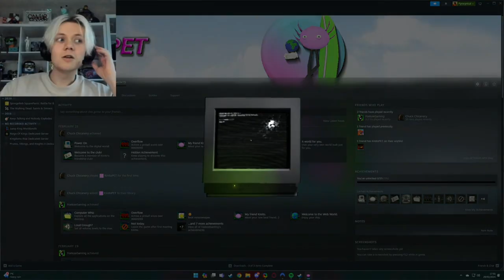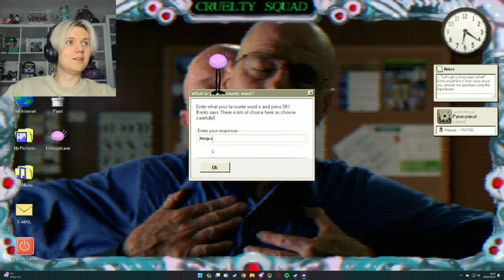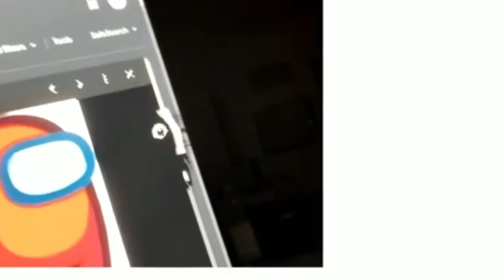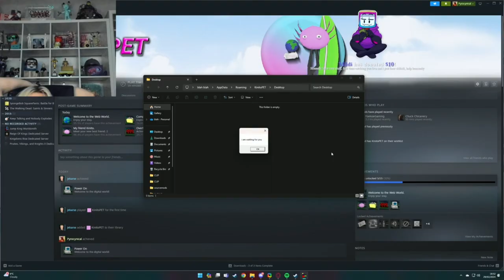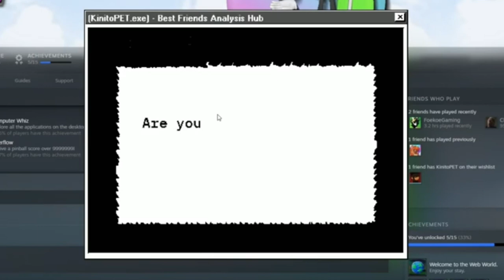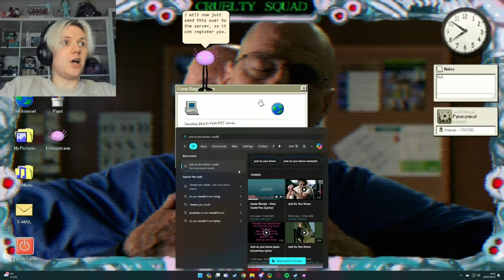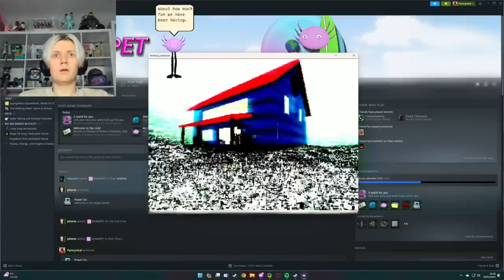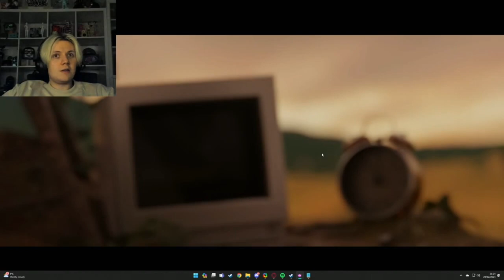Pyro's PC gets VIOLENTLY HACKED by Kinito Pet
AS OF POSTING THIS WE JUST HIT 900 SUBS AHHHHHHHHHH , the support is so kind and i love it so much , hopefully one day we will get hired by the small queen herself pyro !